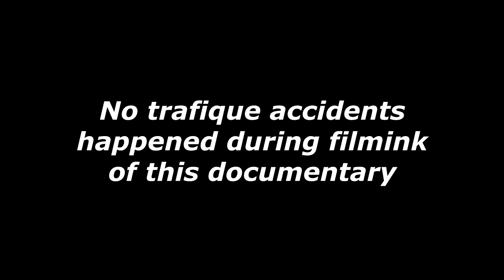CS:GO - Blyatstorm EP. 2 | How deep can we go? | 60fps super HD panasonic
I spent the last 3 months trying to figure out how to set my video fps to 60. So thats why the delay. This time i brought along my partner in crime STN, and we went and raided the local marketplace.

Drop a comment on what you think and what you would like to see next, i read every comment! :)

● Get your self some good stuff blessed by olof's ghost

● Got a 7 day cooldown? ( ͡° ͜ʖ ͡°)